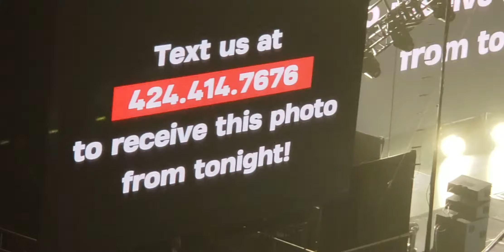SuperM Madison Square Garden Concert part 9